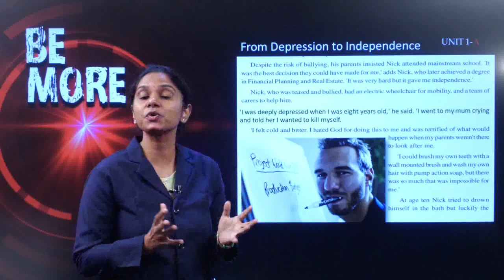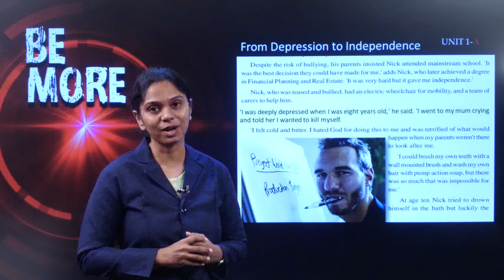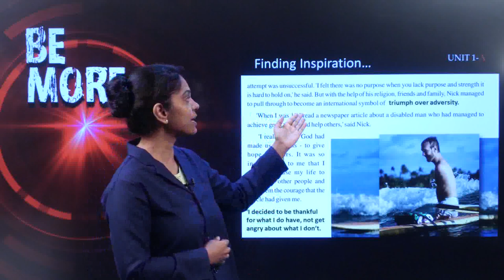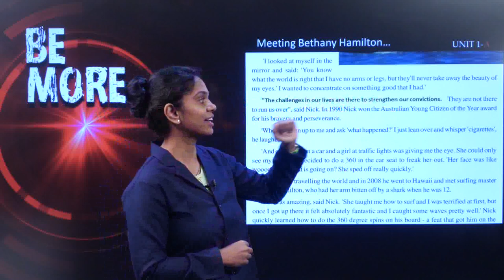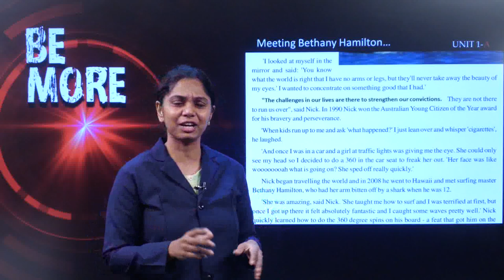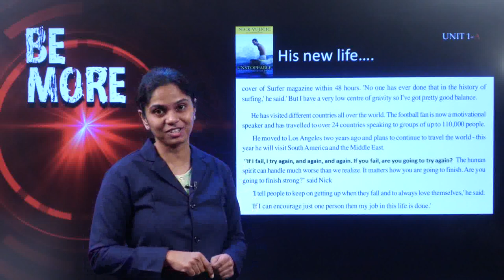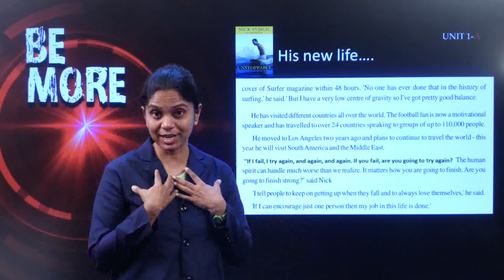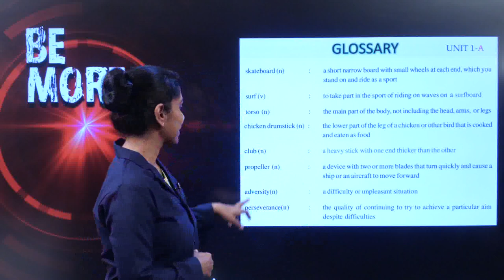g 10 ch 1 personality development a attitude is altitude 2 explanation 2